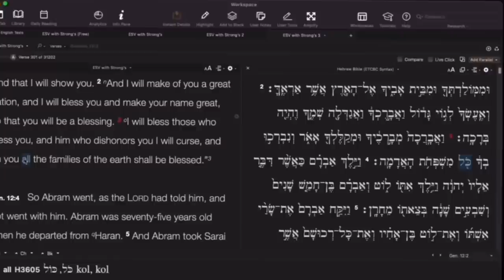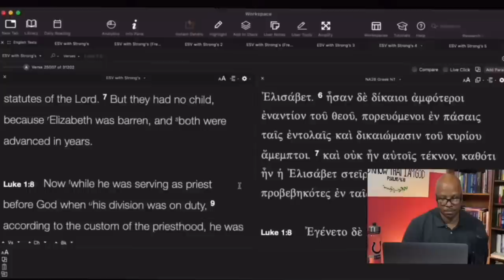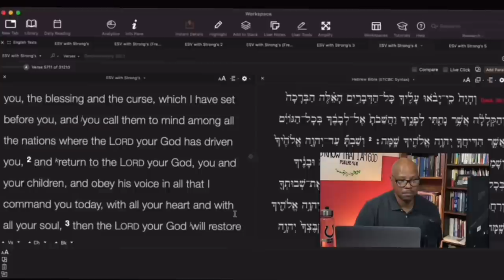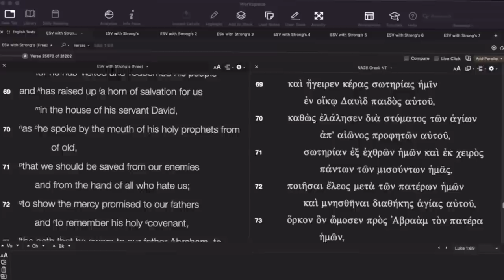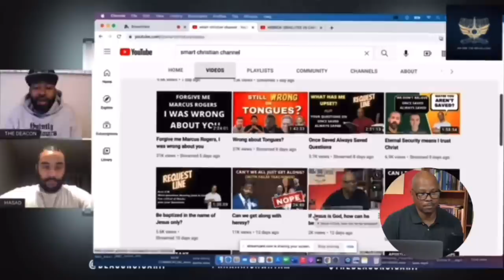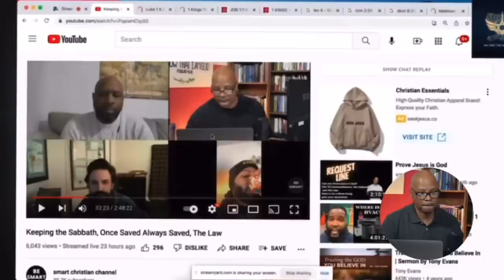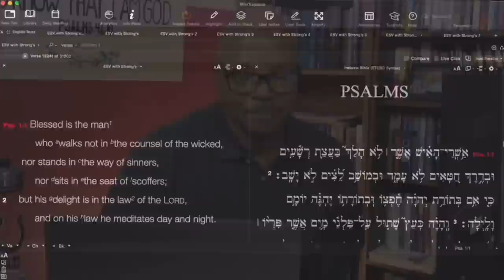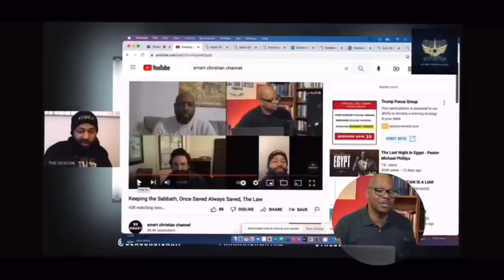Ignorance of Hebrew Israelites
Exposing Hebrew Israelite Ignorance